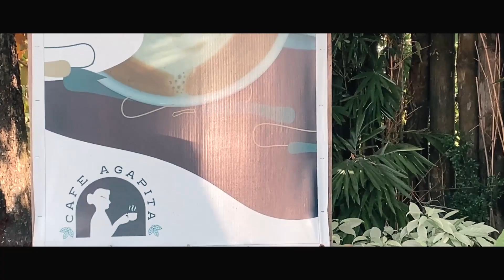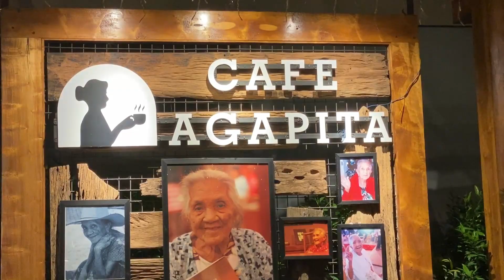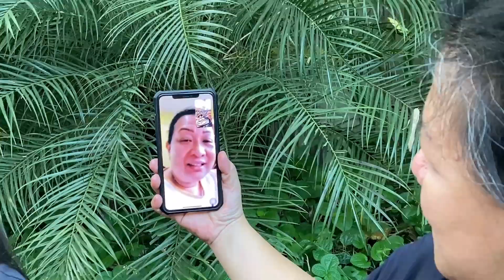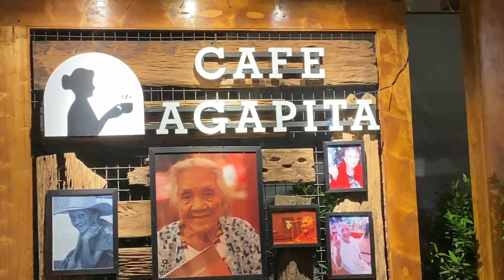WE WENT TO CAFE AGAPITA (SILANG, CAVITE) | Nicole Anne